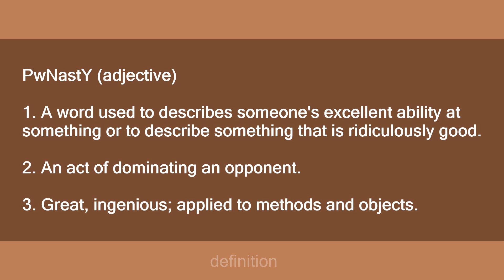pwnasty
Slang flashcards: